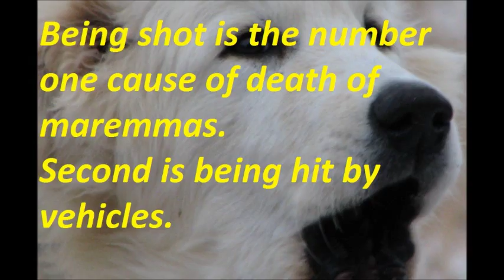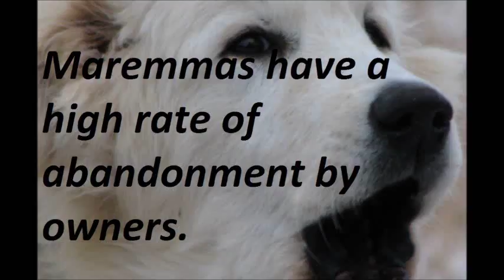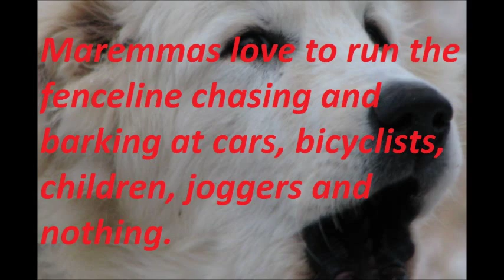Noise Polluters - Maremmas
Avoid PEAVINE HOLLOW maremmas: This is a CANDID video of a neglected maremma in Free Union Virginia proving they are NOT made for small penned areas and belong on large ranches NOT farmettes in residential neighborhoods.  Notice the dog is targeting NOTHING! This dog and five others at Peavine Hollow are allowed to carry on with their barking all day with the approval of their breeder(pimp).

Avoid  breeders who give this breed a bad name like the one in Free Union Virginia.  They confine six maremmas in small penned areas (1/2 acre does not cut it). There are better breeds (Anatolians) which are more trainable and  discerning of REAL threats than maremmas and other alternatives.  This breed loves to BARK at nothing as this CANDID video demonstrates!  Of course snow white fur; must be good guy right?  WRONG!!!